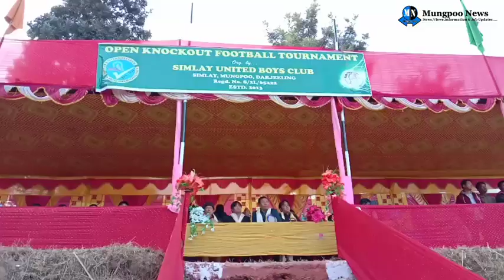Simley United Boys Club's Open Football Tournament Kick started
Late Nirukala Tamang winner cup and Nandamaya Rai Runner Cup Open Football Tournament by Simley United Boys Club kick started today.